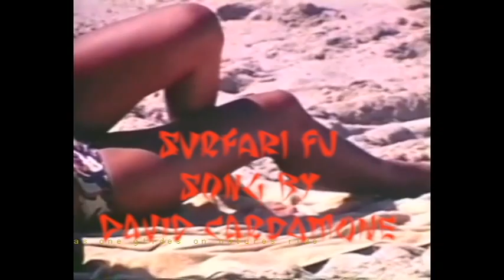SURFARI FU starring the Deaf Bruce Lou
David Cardamone's latest video art works, as the Deaf Bruce Lou, will churn out martial art art pieces! Music video and music by David Cardamone.